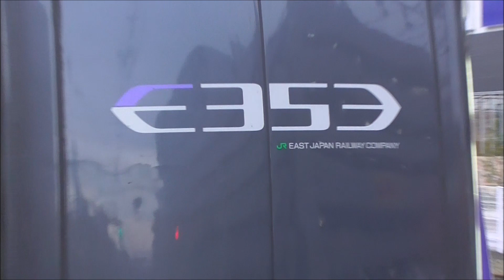【中央線新型車両E353系、転属予定のE257系】八王子駅、相模湖駅発着・通過シーン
休日の中央線です。いずれ中央線では見れなくなるE257系を撮影しにいきました。臨時列車も多数撮影できると思いましたが、この日は運行されていなかった列車が多かったようです。